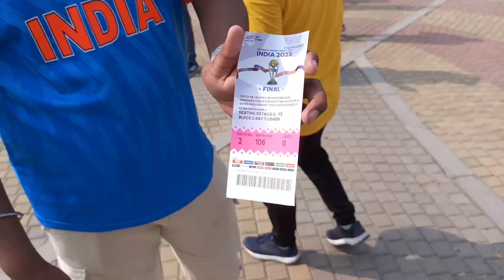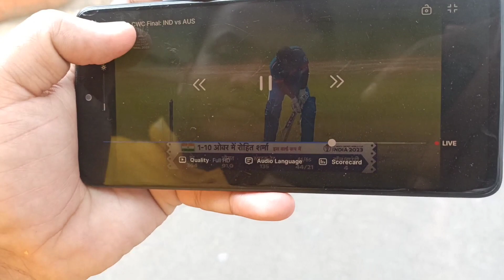india vs australia vlog | world cup final vlog | हम विश्व कप हार गए😔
So hello guys is vlog ko shoot karne ke or India ko jitane ke liya main world cup dekhne aaya tha but unfortunately we lost the world cup 😔